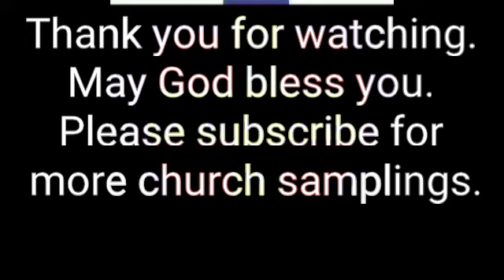Redbud Baptist Church - Lubbock, Tx